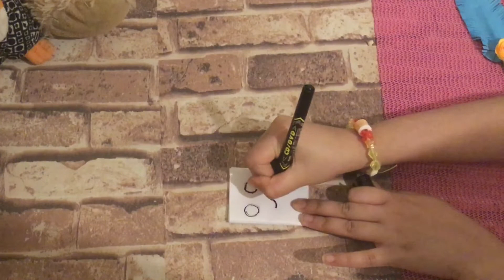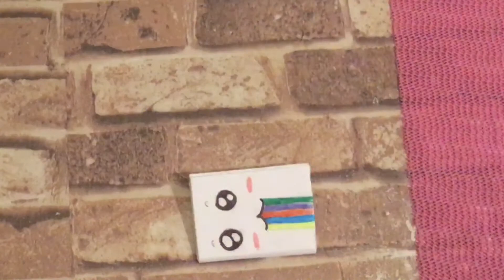How to make a mini notebook with one sheet of paper / 📓 📝 📔 / easy way!